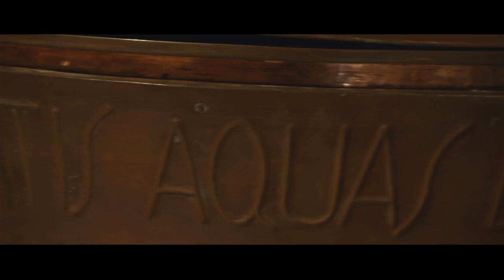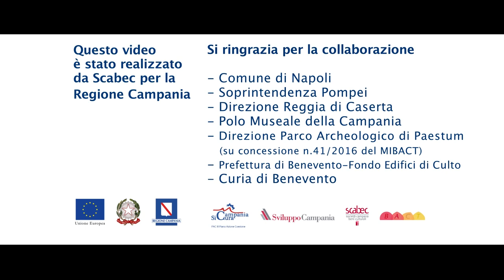UNESCO Sites Campania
Il video dell'UNESCO sui siti patrimonio dell'umanità presenti nella nostra regione